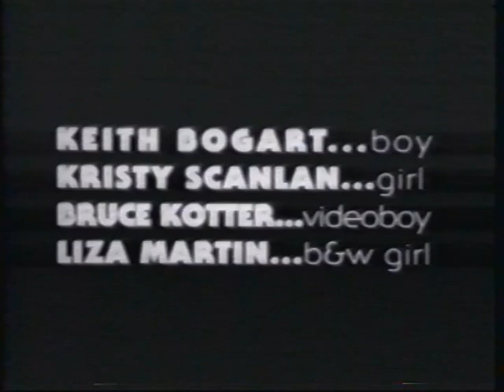missing emotions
a short film i made at 18 in montclair
it's arty and interesting
keith bogart was introduced to me by Sandy Bullock
he went nowhere